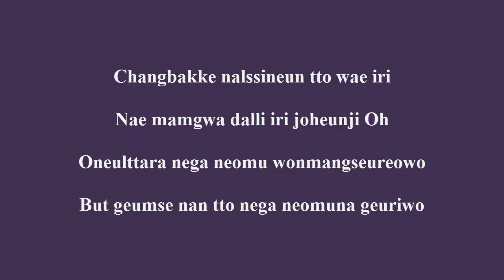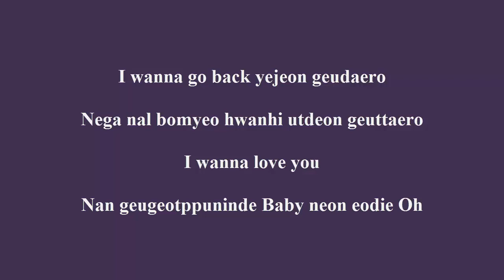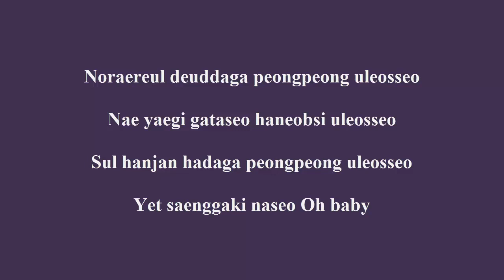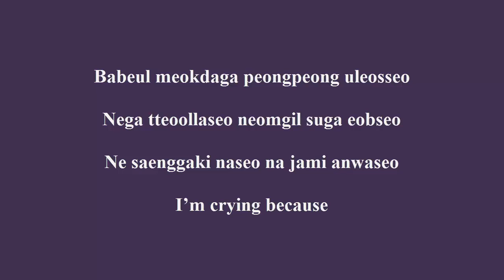Lirik Crying - Stellar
Sing a song with us make it easy!